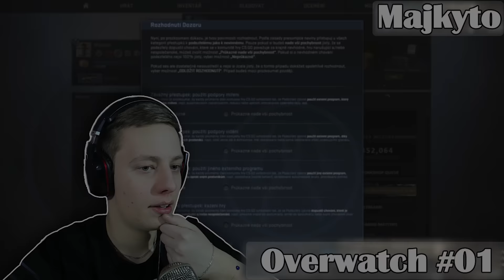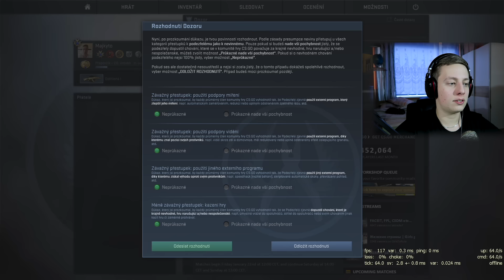[60 FPS] CS:GO ► Gameplay Česky ► Overwatch ► Těžké rozhodování ► Majkyto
A máme tu další video! Dnes se koukneme v Counter Strike: Global Offensive na overwatch a pokusíme si odhalit nějaké ty cheatery!

Mikrofon:
Behringer C-1U